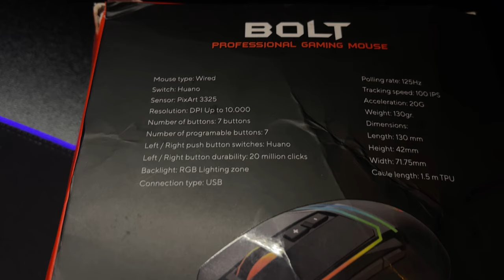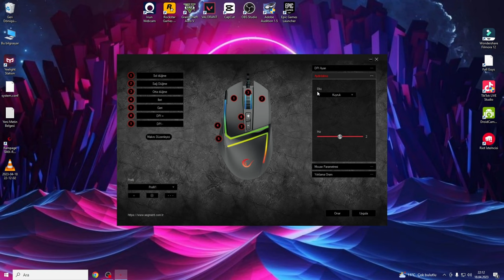Uygun Fiyatlı 10000 DPİ Sahip Rampage Bolt Mouse İncelemesi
Rampage Markasının Bolt Mouse modelini İnceledim Uzun zaman önce çıkan bu mouse yeniden popülerleşmeye ve bir çok kişi tarafından kullanılmaya başlandı yapısı ve özellikleriyle dikkat çekiyor iyi seyirler